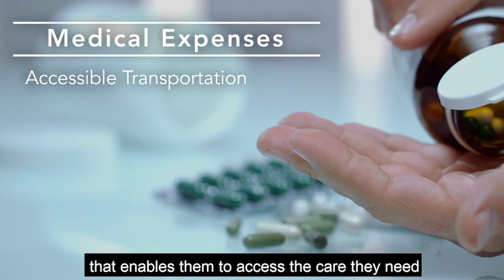Help Hope Live for Ryan Richard Smith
We want to tell you about someone who needs your help right now. Make a tax deductible donation in honor of Ryan Richard Smith